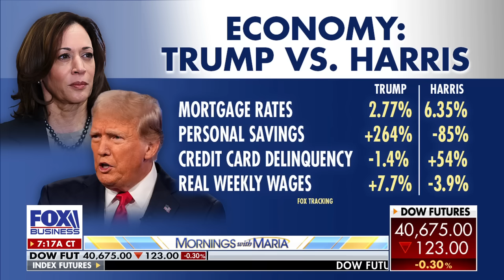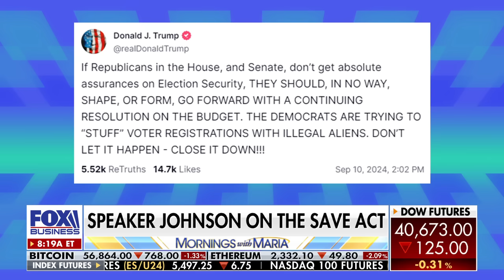'SHOULD ALARM ANYONE': GOP rep warns of Democrats' opposition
Rep. Jason Smith, R-Mo., reacts to the ABC News Presidential Debate and discusses Trump's tax cuts as well as the House voting on the government funding plan.
(Courtesy: ABC News)